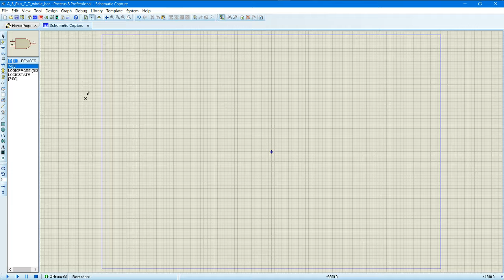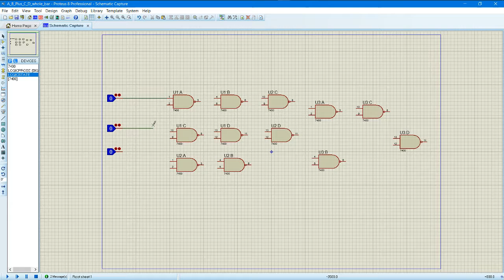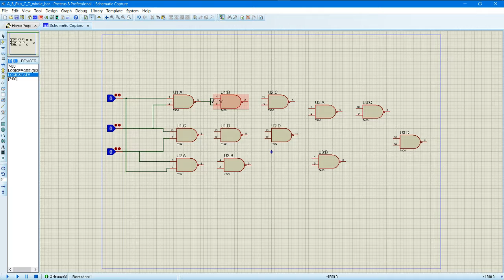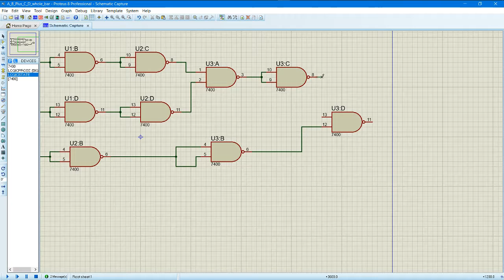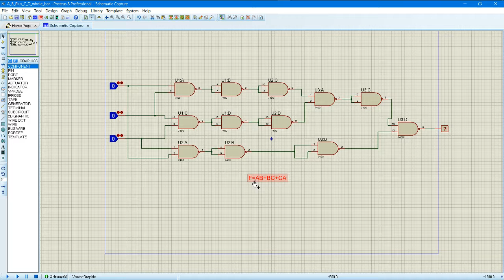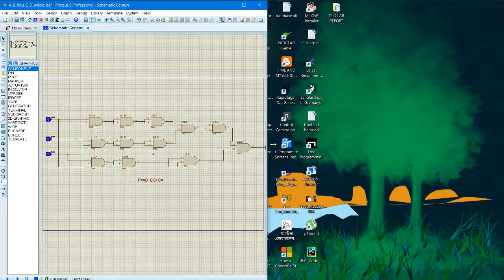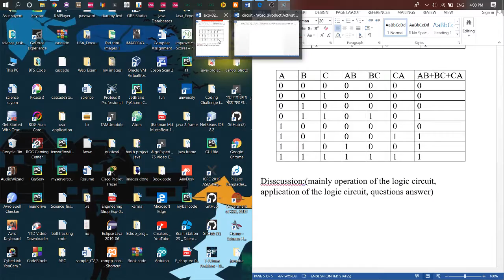Digital Logic Design LAB Tutorial In Proteus| Part-07 || AB OR BC OR CD Using NAND only